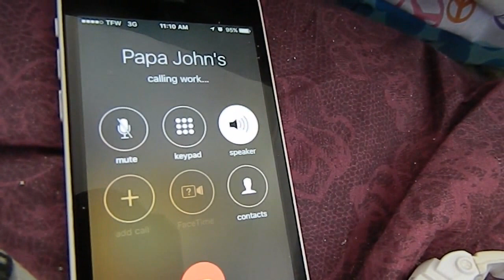WHAT WE ATE TODAY!!!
Decided to do something different for yesterday (1/16/17)! It's the things we ate in a day!

LOGAN'S TWITTER: @LoganBalloony